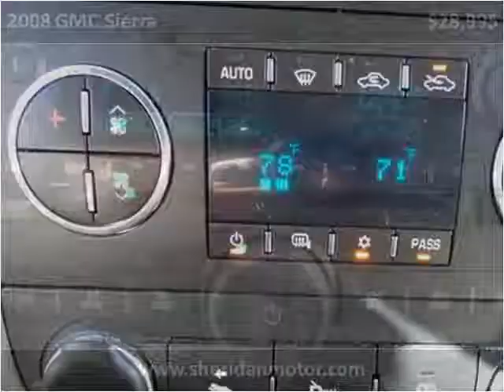2008 GMC Sierra Used Cars Sheridan WY